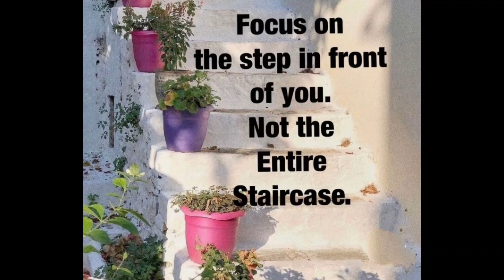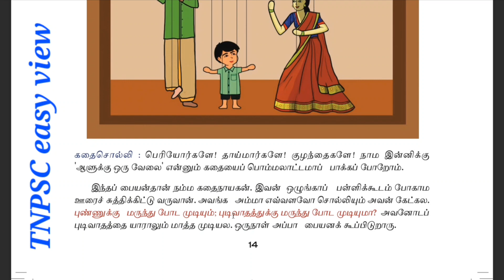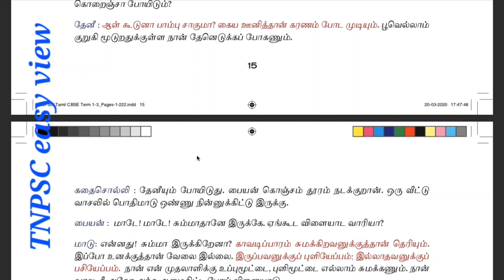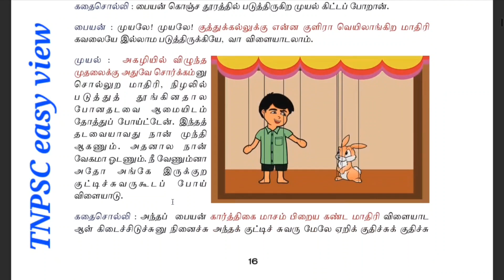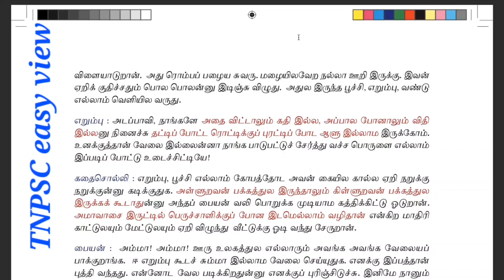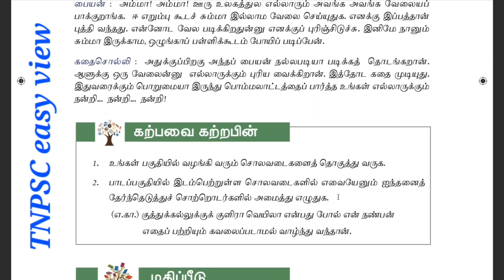7thதமிழ்|முதல்பருவம்|சொலவடைகள்| பழமொழியைநிறைவு செய்க|Solavadaikal|TNPSC easy view|TNUSRB|gr4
Tnpsc 2022 Aptitude Q & A

4) எதிர்ச்சொல்லை எடுத்தெழுதுதல்

5)பொருந்தாச் சொல்லைக் கண்டறிதல்